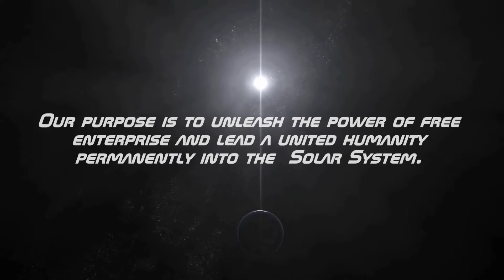Space Frontier Foundation Trailer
Trailer introductions to the Space Frontier Foundation

Video by Space Frontier Foundation, InSpace, ESA-Hubble.org, SpaceX, MarsOne, and TS Production LLC